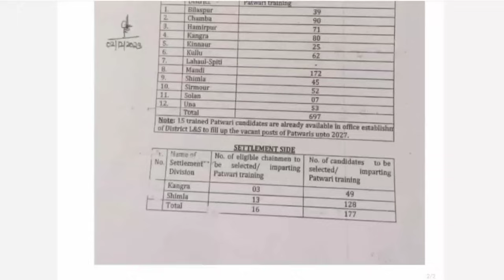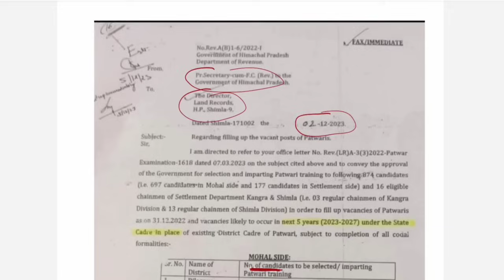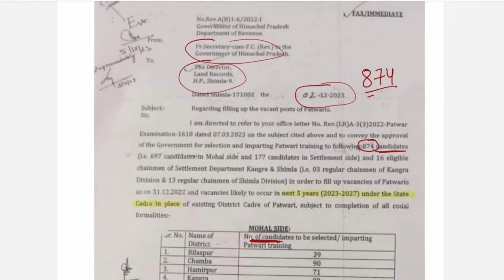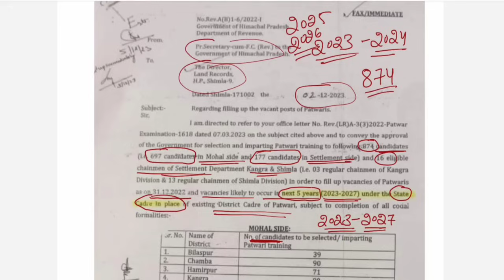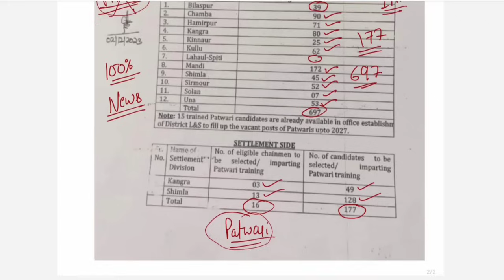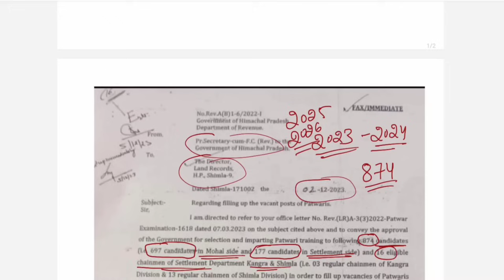HP Patwari Bharti 2023 Latest Update !! GKSTUDY !!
HP PATWARI RECRUITMENT 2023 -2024